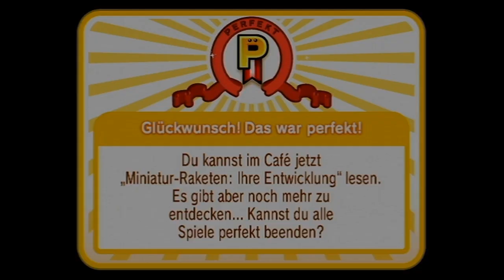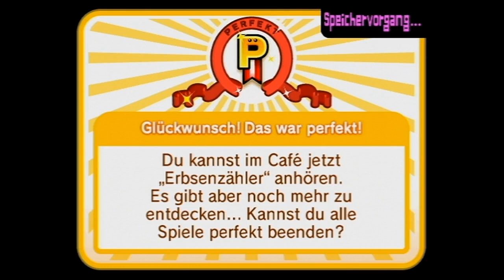021 - Eine steigende Erfolgsquote - Beat the Beat: Rhythm Paradise [Perfekt]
So langsam darf ich euch die schöne Seite dieser Aufnahmesession offenbaren, denn nun kommen wir mit großen Schritten dem bisher erfolgreichsten Teil dieses Let's Plays entgegen, bei dem sich eure Enttäuschung hoffentlich mehr in Grenzen halten sollte.

Dieser Part enthält folgende Rhythmus-Minispiele:
• Startrampe (Perfekt-Versuch)
• Fangirls 2 (Perfekt-Versuch)
• Baseball (Perfekt-Versuch)
• Erbsenzähler (Perfekt-Versuch)
• Badminton (Perfekt-Versuch)

Beat the Beat erscheint zwar auf der Wii, verzichtet aber völlig auf die Bewegungssteuerung der Konsole. Stattdessen beschränken sich die Entwickler auf nur zwei Buttons, bauen darauf aber ein extrem präzises und unterhaltsames Rhythmusspiel im charmanten Wario Ware-Look auf. Im Gegensatz zu vielen anderen Spielen dieser Art lässt sich das gesamte Spiel auch rein auf Grundlage der Musik absolvieren, nachdem man die Regeln der einzelnen Spiele gelernt hat.

Wenn euch dieses Spiel interessiert, denkt bitte darüber nach, auch die Entwickler zu unterstützen. Kauft euch das Spiel und erlebt es für euch selbst, so wie es kein YouTube-Video dieser Welt jemals übermitteln könnte. Außerdem setzt ihr somit ein Zeichen, welche Art von Spielen auch zukünftig noch existieren sollte. Vielen herzlichen Dank!
Aus Gründen der Fairness möchte ich allerdings keinen direkten Shopping-Link bereitstellen. Ihr solltet selbst entscheiden, wo ihr eure Käufe tätigen wollt.

Zuletzt noch der ganze soziale Mist. Schaut doch mal vorbei, wenn ihr gerade eh nichts besseres zu tun habt!